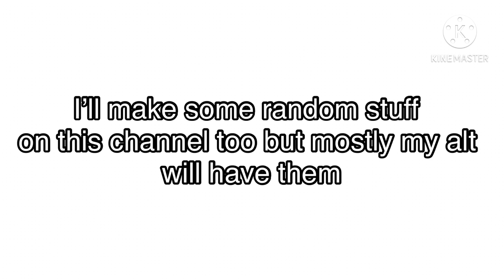I Made An Alt Channel